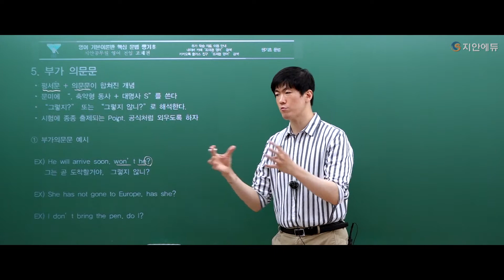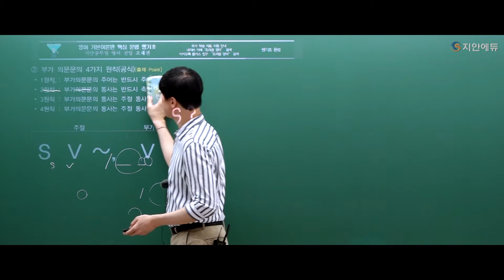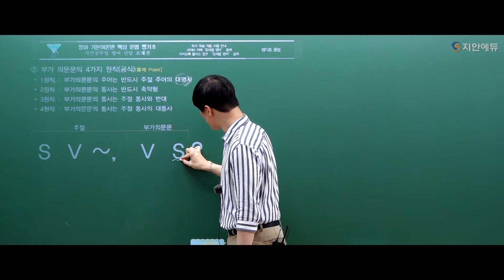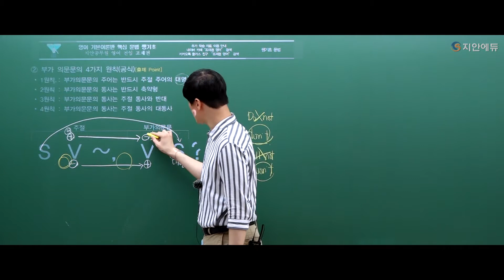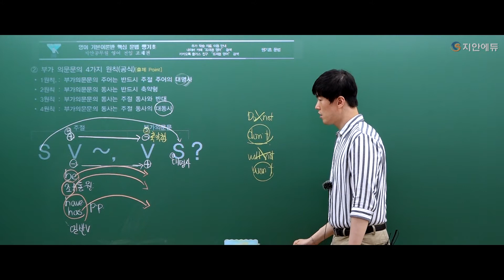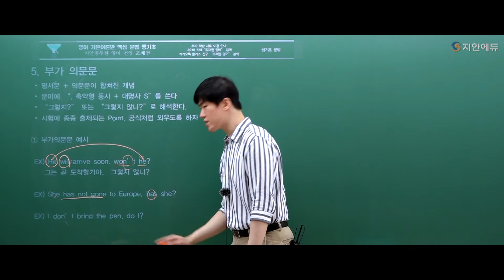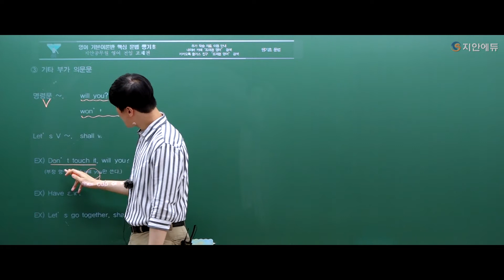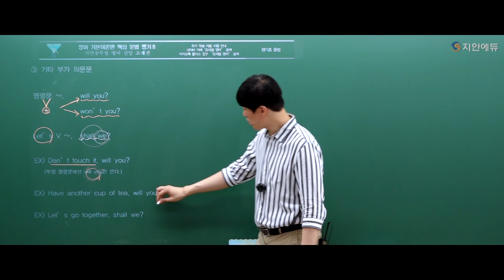조재권영어_기초 핵심문법 06강_부가 의문문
2022 공무원 조재권 영어 기초 문법🌞

강의 자료는
지안에듀 - 교수소개 - 학습안내(학습자료실)에서 확인✔

📢카카오톡 채널/네이버카페 : '조재권 영어' 검색 후 추가